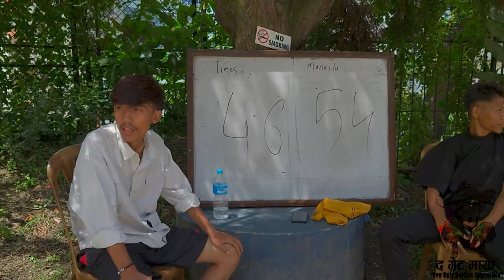U-19 Basketball Championship: Times Int'l vs Manaslu World! (BMK Court) - THE GREAT MAYA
Welcome to the thrilling U19 Basketball Championship showdown between Times International College and Manaslu World College, hosted at the prestigious BMK basketball court in Kathmandu, Nepal! In this intense league game, watch as young athletes showcase their skills, teamwork, and determination on the court.

Join us for an action-packed match filled with high-flying dunks, strategic plays, and the relentless pursuit of victory. This event is not just a game; it's a celebration of youth basketball, bringing together the best talents from different colleges.

CONSTELLATION is proud to present this exciting championship event, with media coverage by THE GREAT MAYA on YouTube, Facebook, and Instagram. Don't miss out on the highlights, player interviews, and exclusive behind-the-scenes action!